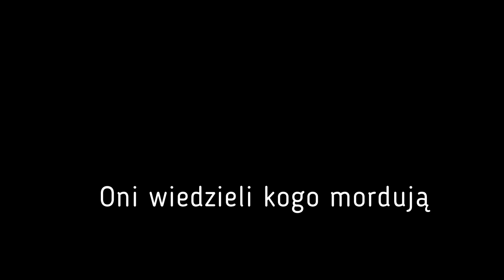Oni wiedzieli kogo mordują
Reportaż z prac ekshumacyjnych na powązkowskiej Łączce z 2013 roku.